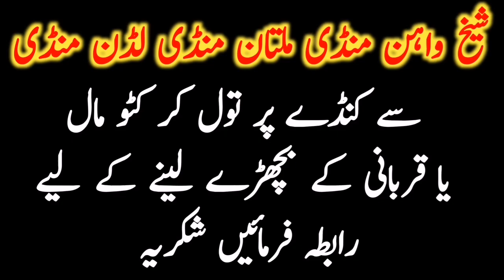Today Fresh Bahawalpur Cow Mandi Ablk Nukre Cholistani Bachre Bachrian || Global Village Farming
This maveshi mandi best for cholistani breed. Bahawalpur animal markeet is also famous for pure cholistani nukra ablak chena calves. Bahawalpur cow mandi is also best for Sahiwal and Brahman bachre. Also some dajil dhani and sibbi breed also brought here for sale purchase. Mandi day is Tuesday. Mandi location is near karachi mor bipas. This mandi is a bit expensive because of government tax. That's why people's don't like to purchase from here. Global Village farming always helps the farmers to provide necessary information about cattles.bahawalpur janwar mandi is very nice mandi for good quality cholistani bachri and also Dajili Ablk nuke and Brahman Bachre.pink nose Pande Bachre are also available